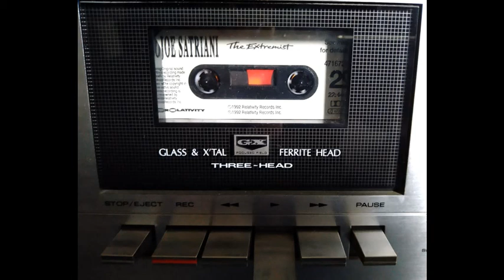Joe Satriani - Summer Song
Album: The Extremist (1992)
Relativity ‎– 471672 4
Tape rip